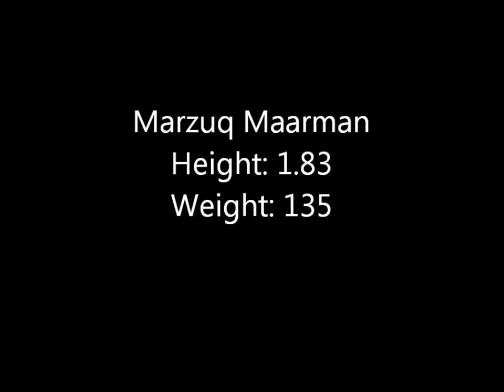Marzuq Maarman rugby